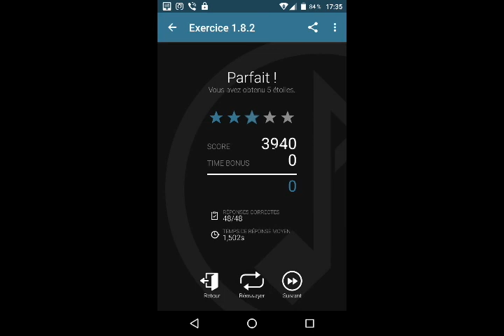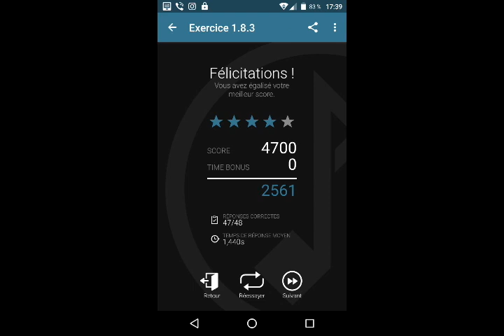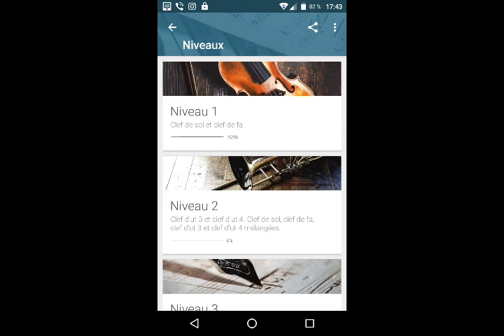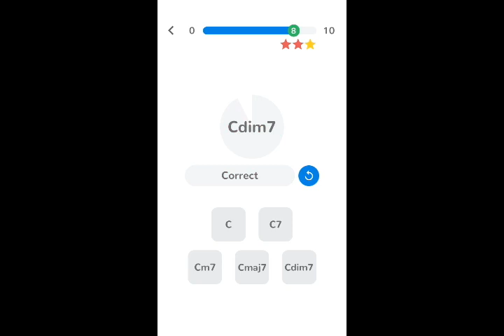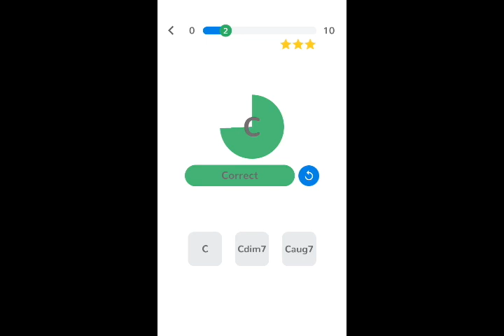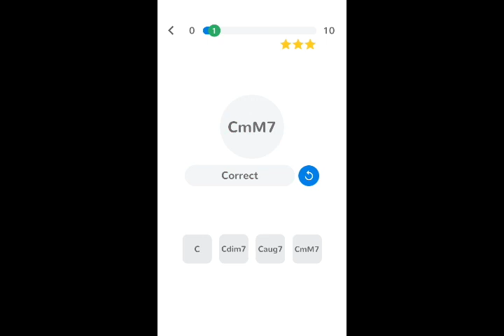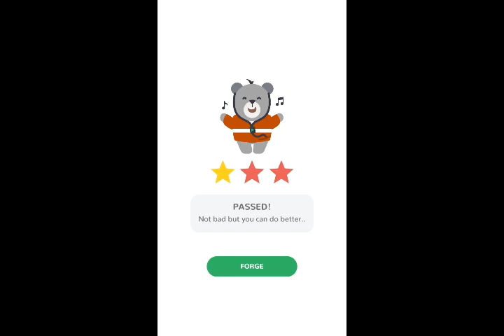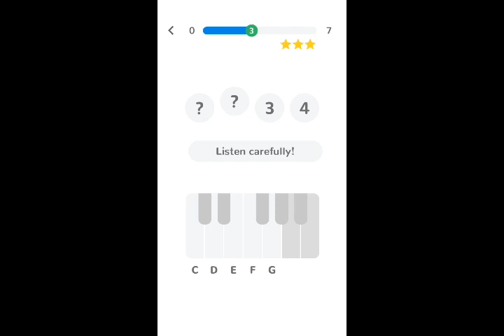Link03.

QIWI- GUBAEVEVGENIYMAR

GUBAEVEVGENIYMAR